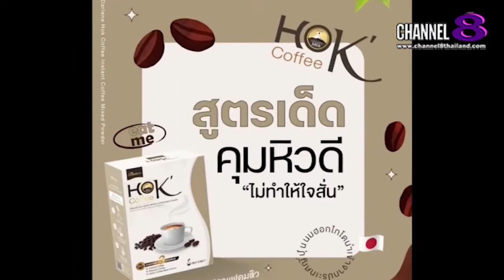Channel8Thailand : เจาะข่าวซี๊ดส์ : แบรนด์ ดับเบิ้ล ดี เฮลตี้ แคร์ จำกัด เข้ารับรางวัล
แบรนด์ ดับเบิ้ล ดี เฮลตี้ แคร์ จำกัด เข้ารับรางวัล Brand Awards Company 2022

เรียกได้ว่า เป็นสองผู้บริหาร มากความสามารถมากๆเลยล่ะค่ะ สำหรับ  คุณศิวาวุฒิ  วิทยากาศ และ คุณวิไรรัตร วิทยากาศ CEO บริษัท   ดับเบิ้ล ดี เฮลตี้ แคร์ ผลิตภัณฑ์ 1 เดียวที่เปิดใจคนไม่ชอบทานวิตามินซี ผิวสวย สุขภาพดี ครบจบใน 1 ซอง
พร้อม กาแฟ 3 สายพันธุ์ + น้ำมันมะพร้าวสกัดเย็น
ผสานกับนมสดฮอกไกโด นำเข้าจากญี่ปุ่น ที่กระแสตอบรับดีมากๆ ดาร์เลเน่ ผลิตภัณฑ์เพื่อตัวคุณ และคนที่คุณรัก
ล่าสุด เข้ารับรางวัล  Brand Awards Company 2022 งานนี้ จะปังขนาดไหน ไปฟังกันเลยจร้า

F : Darené By Double D
เพจบริษัทหลัก

4 Ku-band @ 54 MHz
24 Ku-band @ 27 MHz

Downlink Information:
NAT TV 1 and 2
Transponder: 22
Frequency: 12090
Symbol Rate: 20000
FEC: 3/4

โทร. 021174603